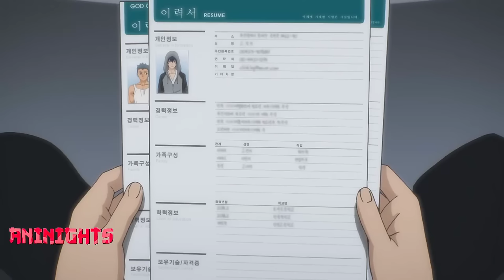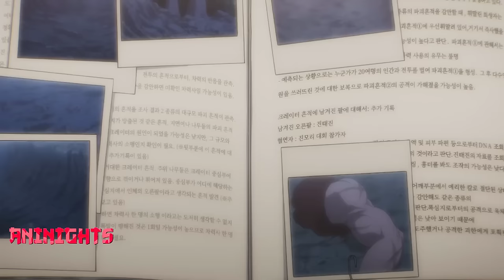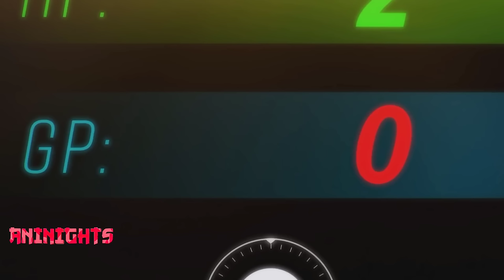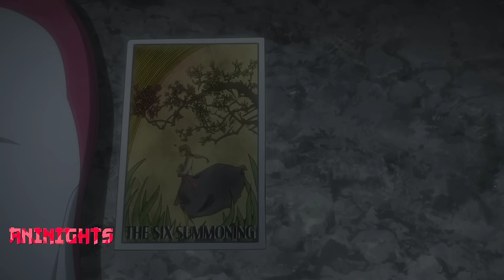A new boy in town shocks everyone with his Power, but surprisingly, he obtains Another superpower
Name :